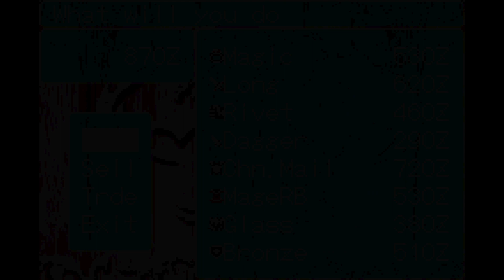Breath of Fire 2 Fresh Fire Patch {GBA} Pt 7 {Or you can just stay away from the well?!}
I hope you all enjoy this game. I can't give you all the sites I used to get the things I used to play this game however.

Info on this mod, and credit to the maker of this mod, are found here! (When I say patch or mod I mean them both in the same context)